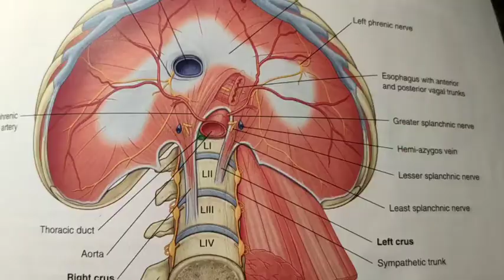DIAPHRAGM part-3/3 supply and action